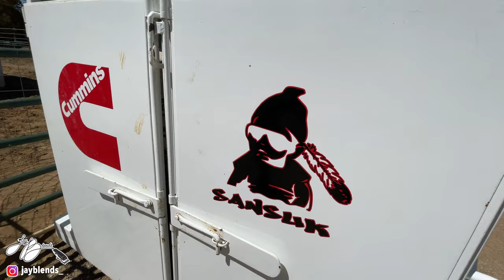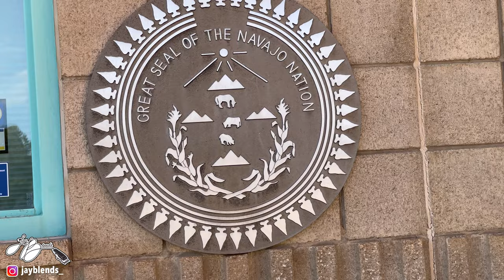LIFE ON THE REZ | Barber Vlog: Ep. 4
I Got A COVID TEST, My Son Eats Some Sheep & Little Bit Of Rez Life On The Navajo Nation!
Hope y'all enjoy the vlog & if you have any questions about anything,

Location:
EXECUTIVE BARBERSHOP
3319 SE 27th Avenue